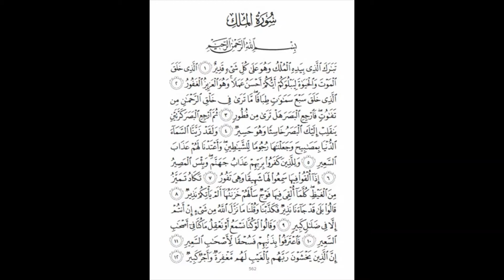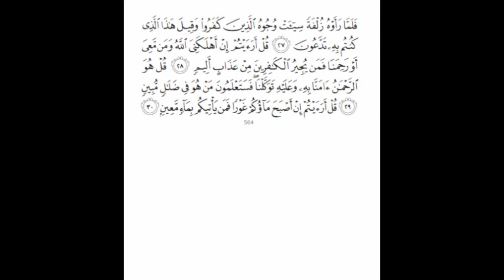Surah Al-Mulk - Habib Umar Bin Hafidh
Surah Al-Mulk recited by Habib Umar (Allah protect him and benefit us by him).
- Anas ibn Malik reported: The Messenger of Allah, peace and blessings be upon him, said, “There is a chapter in the Quran, not but thirty verses, which will argue on behalf of its companion until he enters Paradise. It is the chapter: Blessed is He in whose hand is the dominion.”
عَنْ أَنَسٍ قَالَ‏ قَالَ رَسُولُ اللَّهِ صَلَّى اللَّهُ عَلَيْهِ وآله وَسَلَّمَ سُورَةٌ مِنَ الْقُرْآنِ مَا هِيَ إِلَّا ثَلَاثُونَ آيَةً خَاصَمَتْ عَنْ صَاحِبِهَا حَتَّى أَدْخَلَتْهُ الْجَنَّةَ وَهِيَ سُورَةُ تَبَارَكَ المعجم الأوسط للطبراني

- Abu Huraira reported: The Prophet, peace and blessings be upon him, said, “There is a chapter in the Quran of thirty verses, which will intercede for its companion until he is forgiven: Blessed is He in whose Hand is the dominion.”
عَنْ أَبِي هُرَيْرَةَ عَنْ النَّبِيِّ صَلَّى اللَّهُ عَلَيْهِ وَسَلَّمَ قَالَ سُورَةٌ مِنْ الْقُرْآنِ ثَلَاثُونَ آيَةً تَشْفَعُ لِصَاحِبِهَا حَتَّى يُغْفَرَ لَهُ تَبَارَكَ الَّذِي بِيَدِهِ الْمُلْكُ  ( سنن أبي داود)

Jabir reported: The Prophet, peace and blessings be upon him, would not go to sleep until he had recited the chapters, “The revelation of the Book, in which there is no doubt, from the Lord of the worlds,” (32:1) and, “Blessed is He in whose hand is the dominion, and has power over all things”
عَنْ جَابِرٍ أَنَّ النَّبِيَّ صَلَّى اللَّهُ عَلَيْهِ وَسَلَّمَ كَانَ لَا يَنَامُ حَتَّى يَقْرَأَ تَنزِيلُ الْكِتَابِ لَا رَيْبَ فِيهِ مِن رَّبِّ الْعَالَمِينَ وَتَبَارَكَ الَّذِي بِيَدِهِ الْمُلْكُ وَهُوَ عَلَىٰ كُلِّ شَيْءٍ قَدِيرٌ (سنن الترمذي)